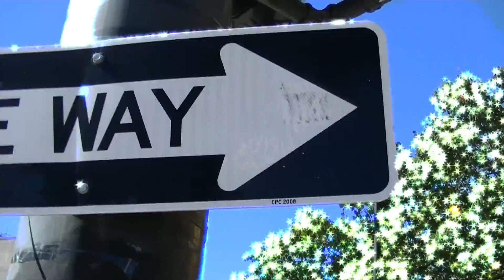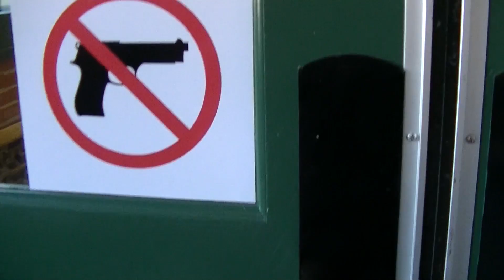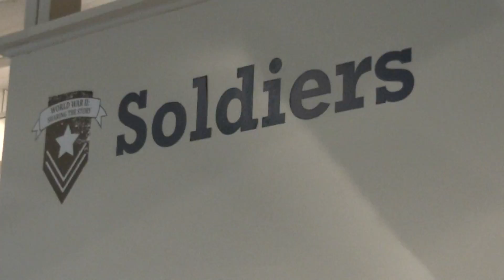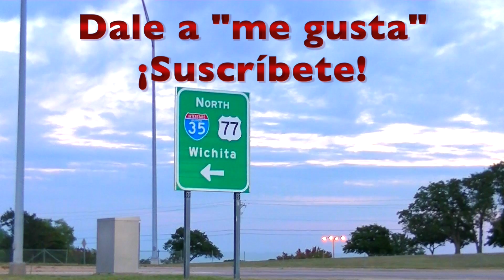Vlog EEUU 2: Descubriendo Wichita y sus museos (Kansas)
Haz CLICK aquí que es gratis y a mi me das una alegría :D
Ya asentada en Kansas os enseño una de las ciudades más grandes del Estado, Wichita, donde estuve gran parte del tiempo :) Aproveché para visitar el Museo de los Tesoros del Mundo ¿Me acompañas?

¿Qué os han parecido? :)

¡¡No dudéis en comentarlo!! Estoy deseando leeros :-)

No olvides que vivir es compartir así que pásale el video a tus amigas.
Y si te encanta el video...¡¡dale al ME GUSTA!!

Si no tenéis suficiente y queréis ver más belleza, moda y opiniones...¡¡mirad mi blog!!!